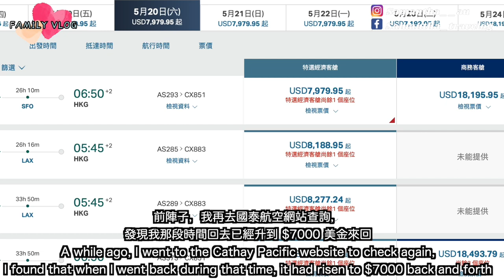【B.T.S Family Vlog #7】爸爸終於出手💇幫仔仔剪頭髮👶仔仔唔耐煩｜🚗爭取練習出市區買菜｜我買了機票準備回港了😊🇭🇰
仔仔終於剪頭髮了，是爸爸替他剪頭髮，哈哈！
我也終於買機票回港了。。。期待